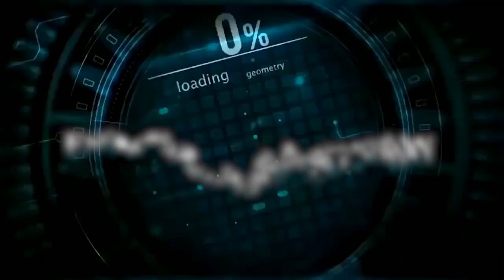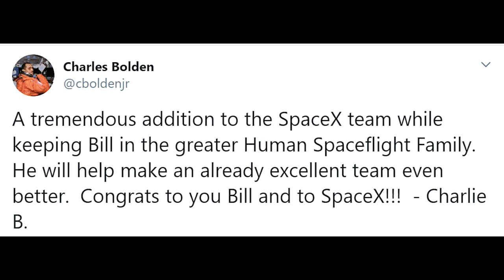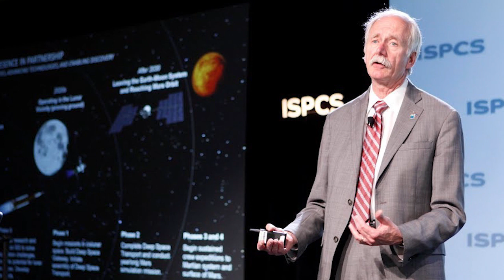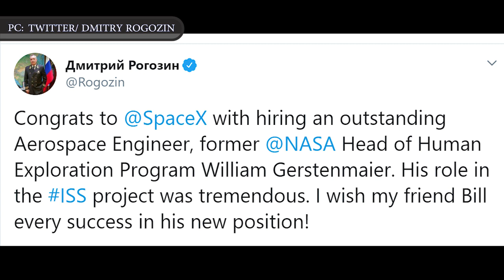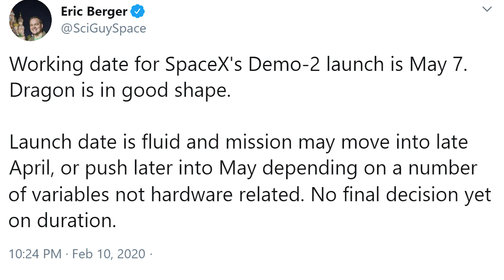SpaceX Crew Dragon Update || Why Musk Hires NASA’s Former Head of Human Spaceflight in Surprise Move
Seven months ago, NASA fumbled the ball. Tuesday February 11, SpaceX CEO Elon Musk picked it up.
In July 2019, NASA shocked space fans and Congress with its announcement that it was removing William Gerstenmaier from his post, and naming him merely a "special advisor to NASA's deputy administrator" instead.
Space fans viewed the move as a demotion -- and not just space fans, but honest-to-goodness Congress people -- the people in charge of funding NASA's budget.
But NASA's loss could be SpaceX's gain. This Tuesday february11, SpaceX has hired away Gerstenmaier to work in its own "mission assurance" department. There, the man many consider "one of the world's top specialists in flying humans in space" should be able to provide invaluable insight into NASA's priorities in choosing winners and losers for its crewed space missions.
In this video Engineering Today will discuss SpaceX Crew Dragon which is set to carry astronauts soon.
Why SpaceX hires NASA's former head of human spaceflight in surprise move?